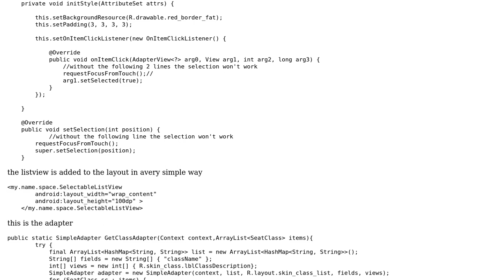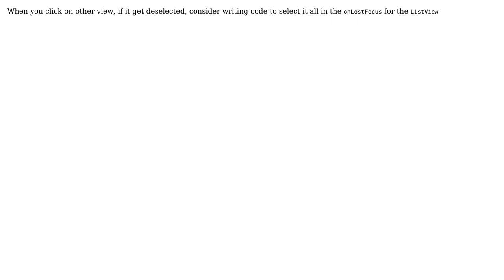Android ListView row highlight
With thanks & praise to God, and with thanks to the many people who have made this project possible! You are responsible for your own actions.